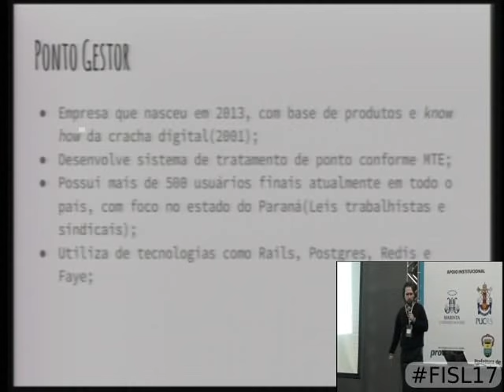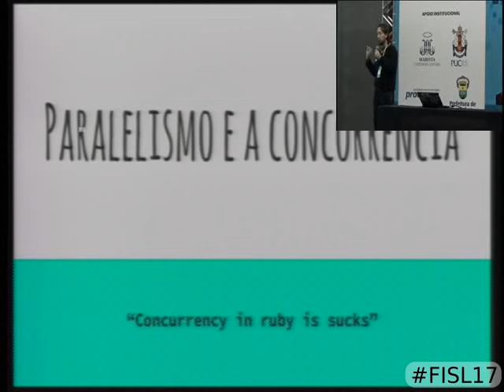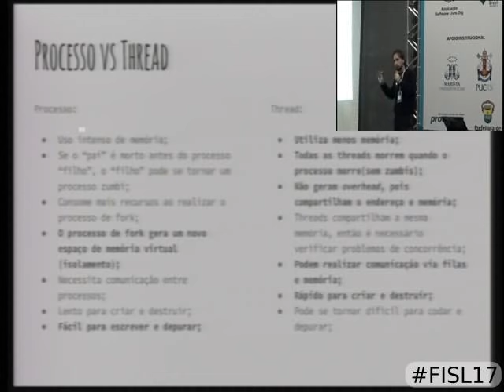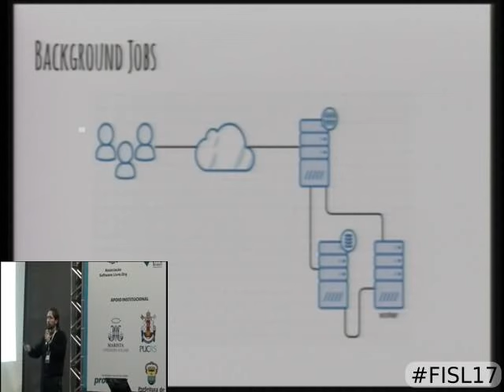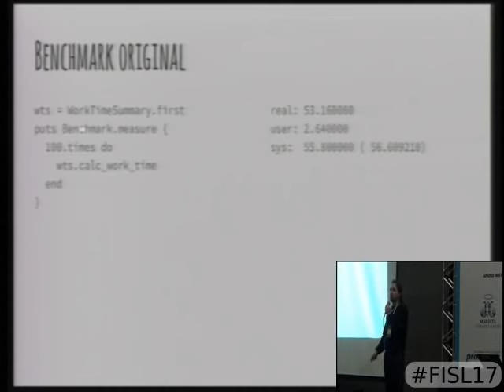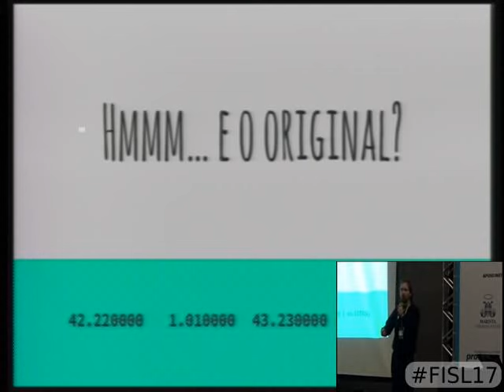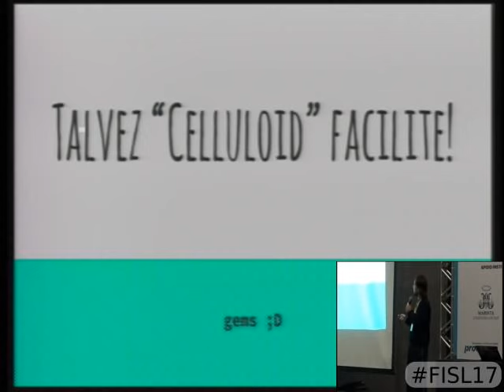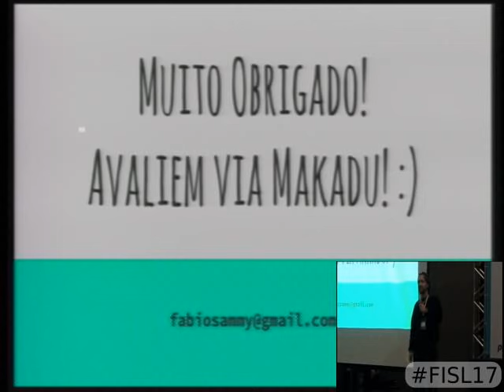Threads com ruby - um estudo de caso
Todos falam e discutem sobre como melhorar suas aplicações, sempre ouve-se falar sobre o paralelismo, mas até onde isso realmente ajuda? Com essa pale  stra demonstraremos um estudo de caso aplicado a empresa PontoGestor, em que ouve uma melhora no desempenho do sistema ofertado pela empresa, onde que houve a melhora e a estratégia aplicada para a criação das threads.

Fabio L. Janiszevski